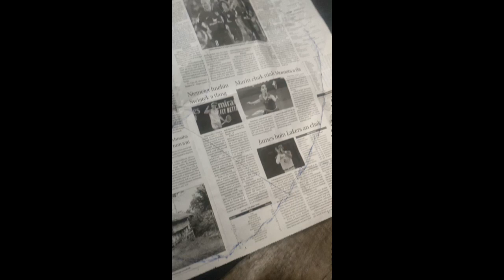Mizo Kutchhuak Cosplay Green Ranger (Mighty Morphin Power Rangers)